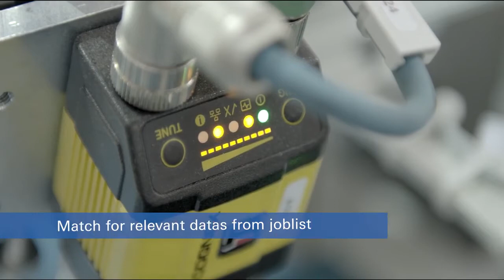ТРМ HD HD 143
Трехножевая резальная машина HD-HD 143 с системой Bookjet® выполняет трехстороннюю подрезку книжных блоков и брошюр с помощью отдельных режущих модулей. Сначала выполняется подрезка переднего края первым режущим модулем, а затем — подрезка боковых сторон. Передний нож — неподвижен, а боковые автоматически настраиваются во время подрезки переднего края. Систему можно использовать в качестве отдельного устройства, либо в составе производственной линии. Благодаря наличию осей динамической регулировки машина непрерывно подстраивается под изменямый формат продукции (без процесса переналадки и замены оснастки). Смена формата осуществляется по штриходу блока или обложки, который считывается при подаче в машину.